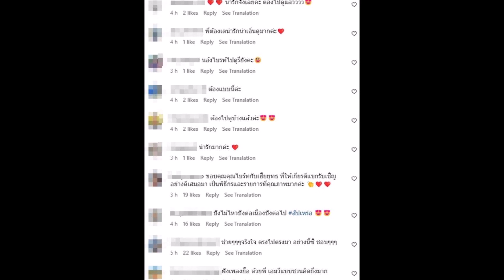แฟนๆแห่ชื่นชม ไบรท์ พิชญทัฬห์ ที่ให้เกียรติแขกรับเชิญ หลังโพสต์แบบนี้